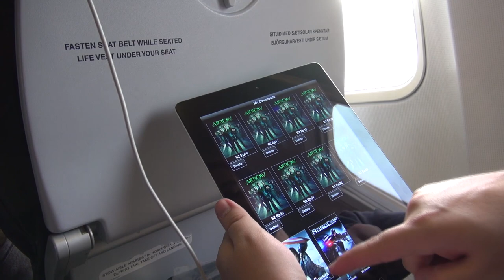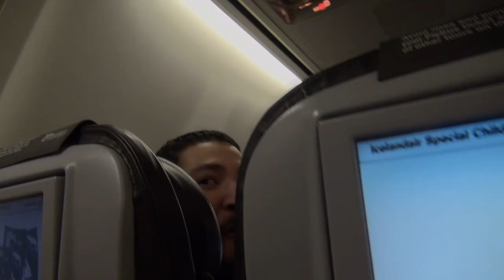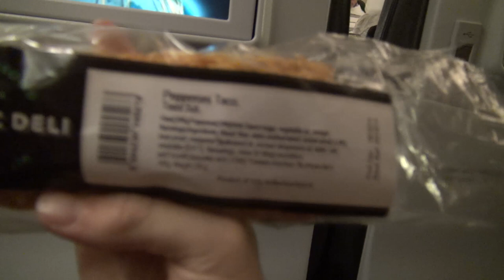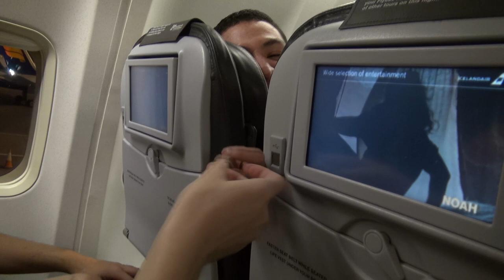Off to Sweden! - Swedish Creature Adventures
The Creatures take a trip out to Sweden to visit Overkill Software, many adventures are had along the way.

Our Channels-